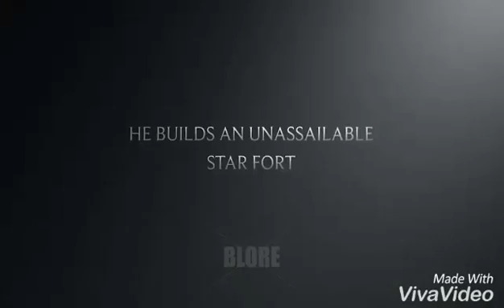Hot place Dubaibabu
DubaibBu
making video